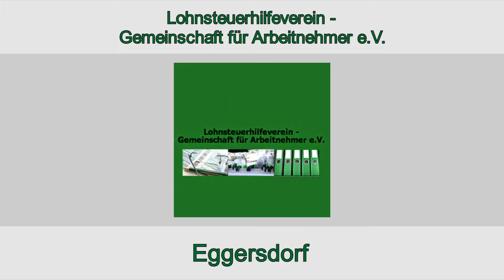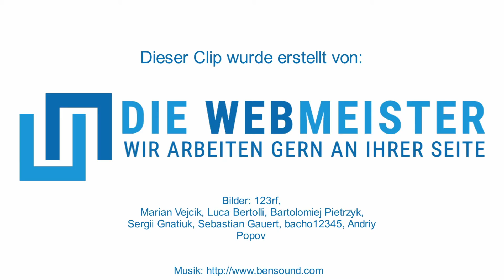Lohnsteuerhilfeverein - Gemeinschaft für Arbeitnehmer e.V. Eggersdorf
Wir vom Lohnsteuerhilfeverein - Gemeinschaft für Arbeitnehmer e.V. in Eggersdorf unterstützen Sie fachkundig und kompetent bei Ihren steuerlichen Angelegenheiten. Egal ob Steuererklährung, Jahresabschluss oder Steuerprüfung - unser zuverlässiges Team übernimmt die gesamte Kommunikation mit dem Finanzamt und steht Ihnen mit Rat und Tat zur Seite.

- Steuerberatung
- Steuererklärung
- Lohnsteuerberatung
- Einkommensprüfung
- Lohnsteuerjahresausgleich
- Steuererstattung

Kontaktieren Sie uns in Eggersdorf um individuell beraten zu werden oder besuchen Sie unsere Webseite um umfassende Informationen zu erhalten.

Bötzseestraße 119
15345 Eggersdorf

Öffnungszeiten
Dienstag
von 14:00 Uhr bis 19:00 Uhr

Donnerstag
von 9:00 Uhr bis 12:00 Uhr

Bilder: 123rf,
Marian Vejcik, Luca Bertolli, Bartolomiej Pietrzyk, Sergii Gnatiuk, Sebastian Gauert, bacho12345, Andriy Popov